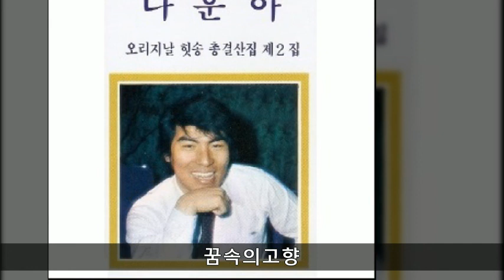나훈아 전곡 2집 A03 꿈속의고향